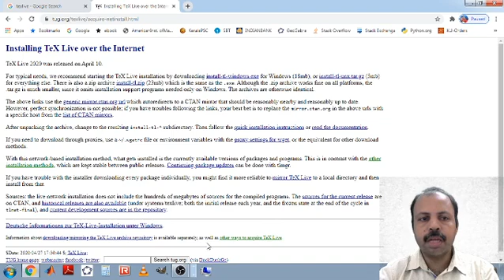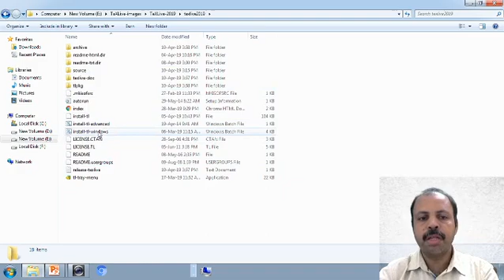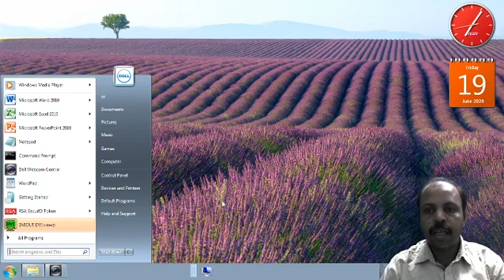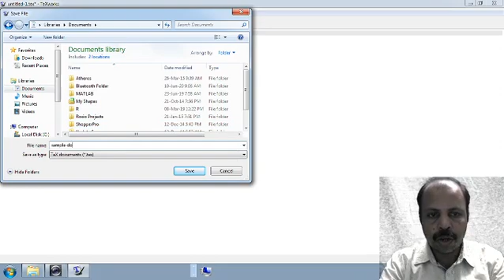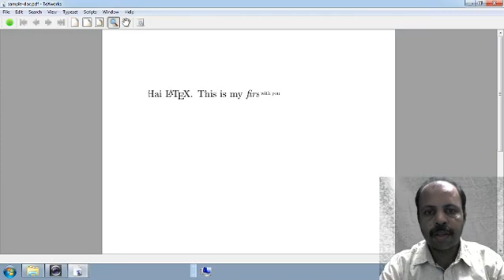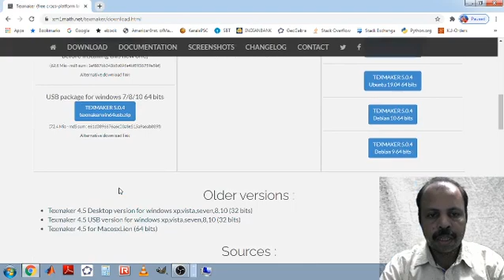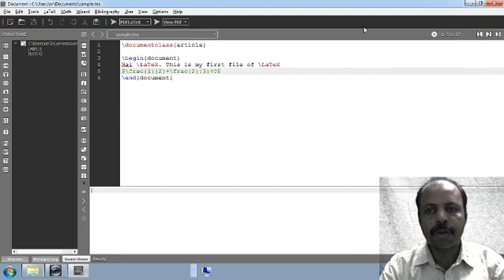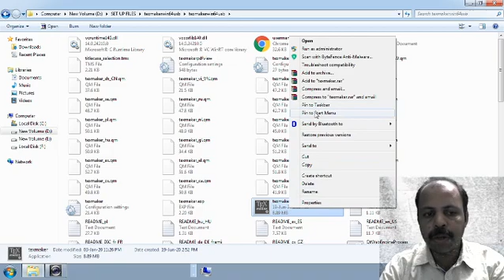install TeXLive LaTeX windows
Demonstration of installing TeXLive LaTeX windows using iso image of TeXLive